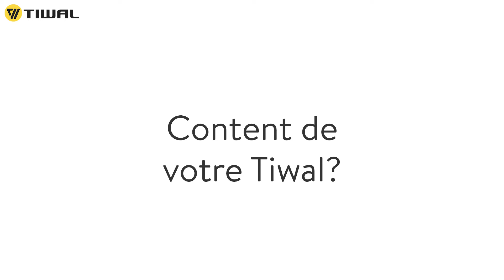Avis de capitaines de Tiwal 3 : Nicolas de Nantes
Nicolas nous parle de son Tiwal 3.
00:00 Introduction
00:11 Quel modèle de Tiwal avez-vous?
00:16 Depuis combien de temps avez-vous votre Tiwal?
00:24 Où naviguez-vous en Tiwal?
00:38 Navigation en solo ou en duo?
00:56 Êtes-vous content de votre Tiwal?
01:26 Quelles caractéristiques vous ont le plus étonné?
01:43 Quel est votre meilleur souvenir sur le Tiwal?

Marque familiale, Tiwal conçoit et fabrique des engins gonflables et super gonflés ! Ces produits haut de gamme permettent de naviguer aussi bien en mer que sur un lac de montagne.

À l’origine de Tiwal, il y a le caractère bien trempé de Marion Excoffon, designer industriel. Sa ténacité et son désir de rendre accessible à tous le plaisir de naviguer ont donné naissance au dériveur Tiwal. Ce voilier, nouvelle génération, se monte en moins de 20 minutes, se transporte dans une petite voiture, même une Fiat 500. Il se range dans 2 sacs et suit vos envies. Il séduit les grands et les petits.

Une virée en Tiwal c’est bien plus qu’une journée sur l’eau : c’est une escapade ! C’est le plaisir d’une navigation ludique et sportive, c’est aussi des moments partagés en famille ou entre amis. Et n’oubliez pas, sur un Tiwal on n’a envie de dire qu’une chose : Bon vent !